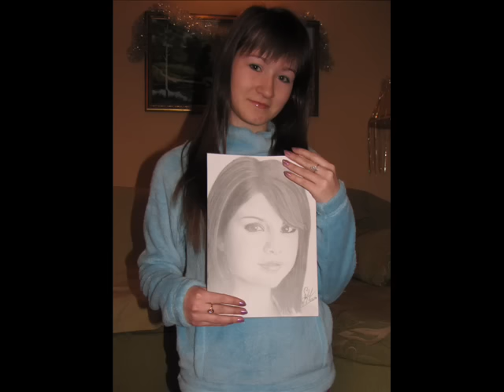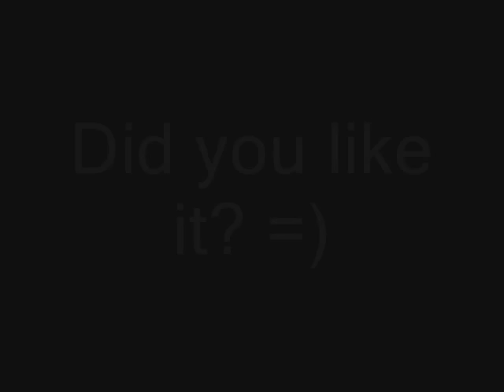Selena Gomez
Orders and price | Lessons
Мой сайт Заказ портрета | Обучение

My drawing Selena Gomez. Drew 5 hours, got carried away madly =)
I'd love to hear your opinion on account of this portrait